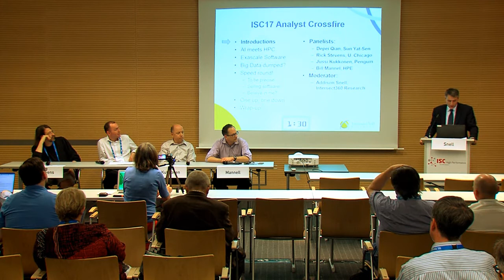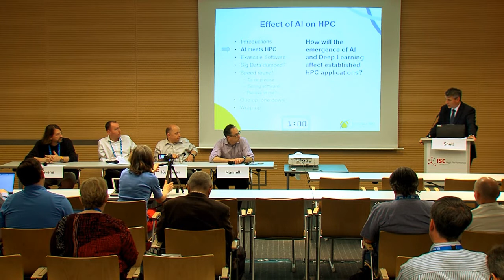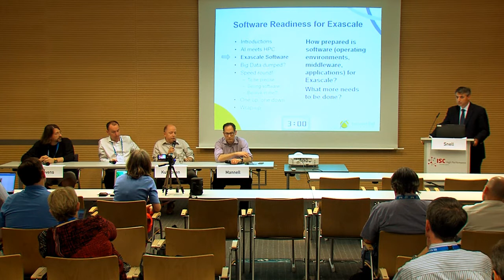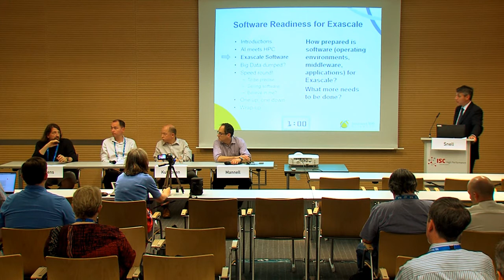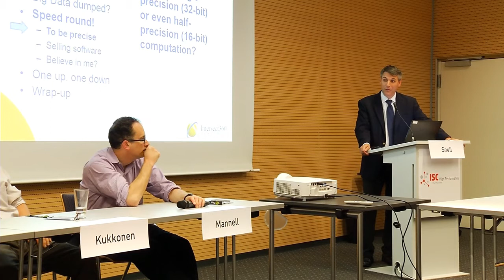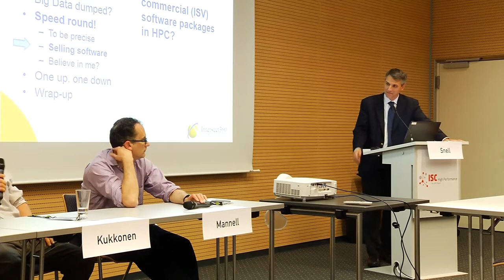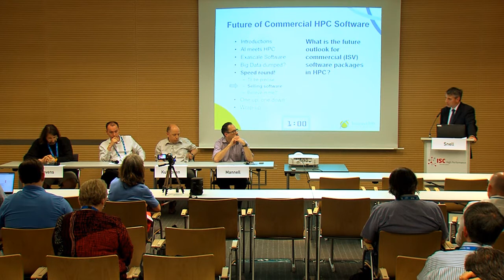Analyst Crossfire ISC17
Addison Snell fires back at industry leaders with hard-hitting questions about the state of the HPC industry. Featuring Rick Stevens of Argonne National Laboratory, Martin Palkovic of IT4Innovations (Czech Republic), Jussi Kukkonen of Penguin Computing, and Bill Mannel of HPE.